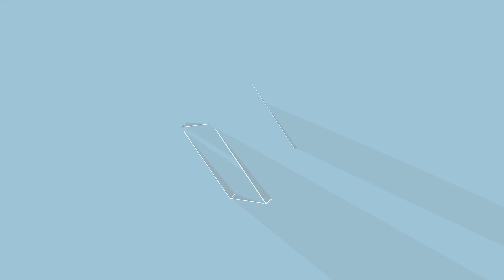L'homme du FUTUR !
Un homme voyage à travers le temps pour réaliser une importante mission, mais quelle est cette mission ? Découvrez-le dans cette vidéo
Réalisé par KubX
Scénario : Vladislav Serov et Félix Gery
Réalisation : Léo Boyer et Félix Gery
Avec : Samuel Techopp, Vladislav Serov, Fanny Garcia
Son et Lumière : Léo Boyer et un ami